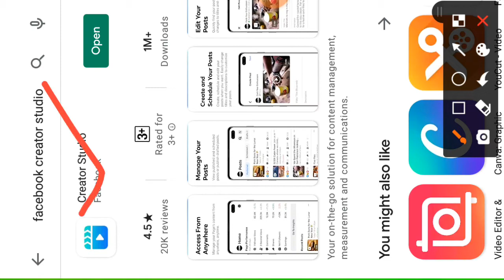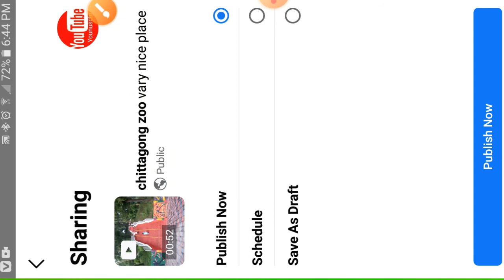facebook page video upload || bangla tutorial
facebook page video upload,bangla tutorial,facebook page

Avoid public gatherings.
Wear musk, follow the rules.
Maintain a social distance of three feet.
Be aware of yourself,
make Ono aware.

কিভাবে ইউটিউব থেকে ভিডিও ডিলেট করবেন